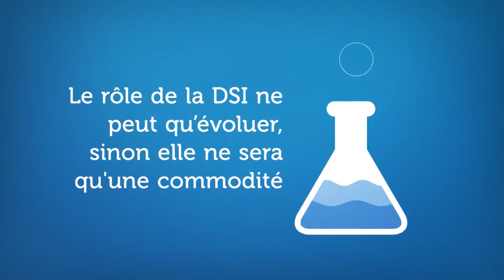Marketing de la DSI - chap 3